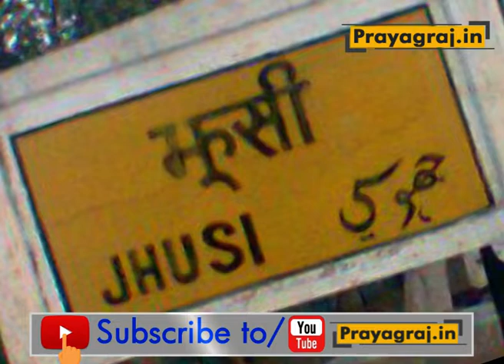मिनटों की बारिश में 'स्वीमिंग पूल' बन जाता है यह इलाका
प्रयागराज में संगम के पूर्वी छोर पर बसा है झूंसी। यहां प्राइवेट और सरकारी कई शिक्षण संस्थान हैं, जहां दूर-दूर से बच्चे पढ़ने आते हैं। इसी झूंसी में परमाणु ऊर्जा विभाग से जुड़ा दुनियाभर में मशहूर हरीशचंद्र रिसर्च इंस्टीट्यूट और गोविंद वल्लभ पंत सोशल साइंस इंस्टीट्यूट भी स्थित है। हालांकि शहर, प्रदेश और देश की शान बढ़ाने वाले झूंसी का एक दूसरा शर्मनाक पहलू भी है। कुंभ के दौरान प्रयागराज के सुंदरीकरण में हजारों करोड़ रुपये खर्च हुए थे पर नगर पंचायत झूंसी के वार्ड नंबर-5 का बुरा हाल है